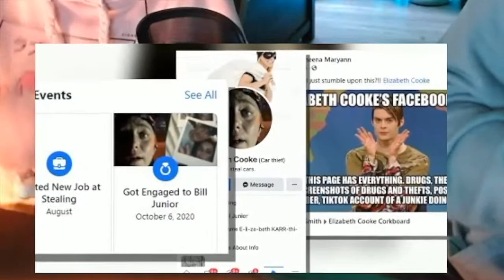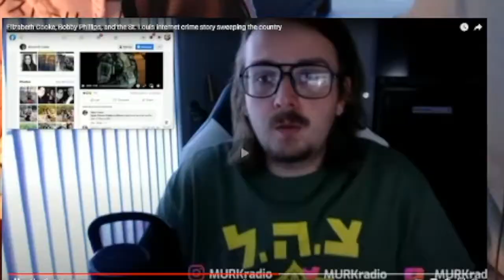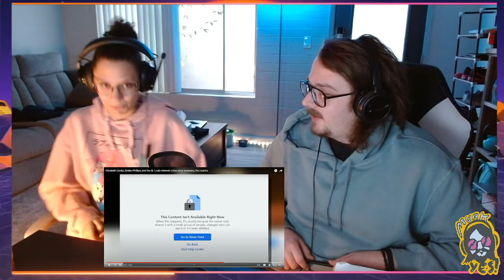Elizabeth Cooke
A look back at the first news story we covered on MURKradio.